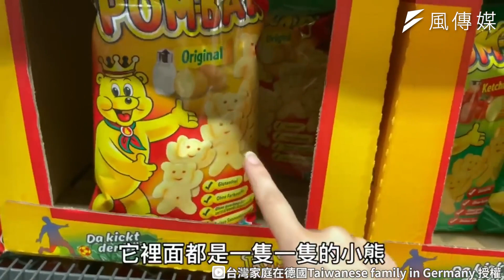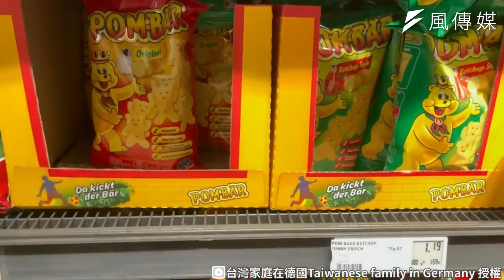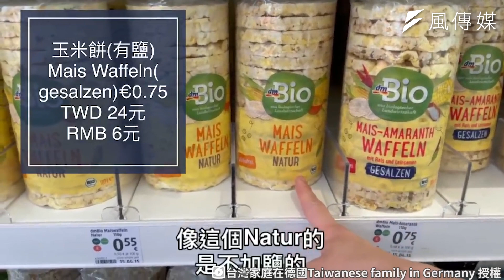在地人最愛的6種超市零食 最夯洋芋片竟是超酷蔬菜口味！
德國不是只有小熊軟糖啦！沒想到德國其他零食也看起來好好吃又有特色，重點是還很多口味可以選！